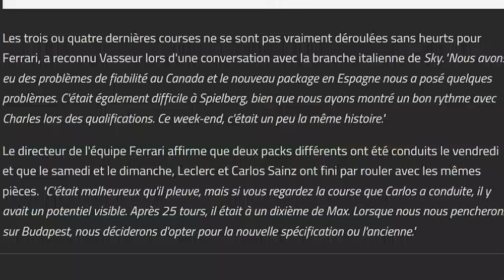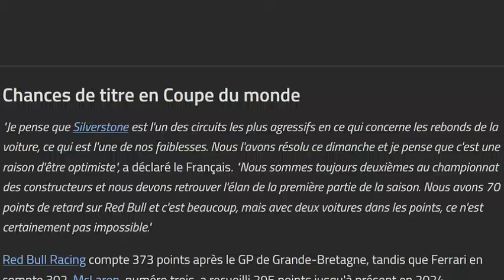Vasseur croit encore au titre constructeur pour Ferrari en 2024